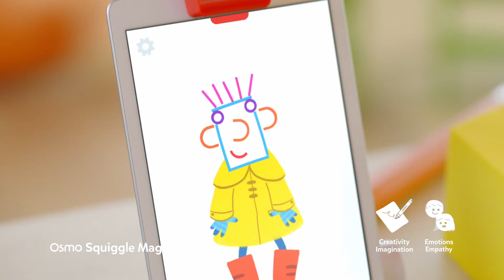Osmo Little Genius Kit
Här kan den allra minsta lära sig bokstäver, siffror, färg och form i förskolanivå. Ålderanpassat ordföråd och direkt gensvar när det blir rätt. Här får vi både minnas, lyssna och titta på färg och form och lära oss medans vi provar oss fram genom de olika uppgifterna och spelen.